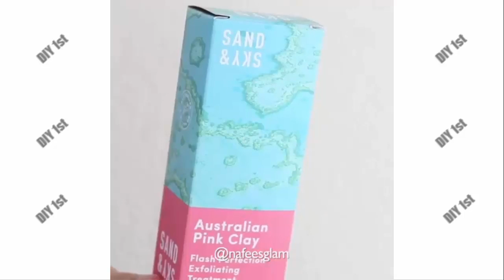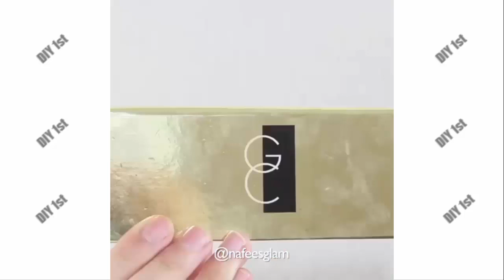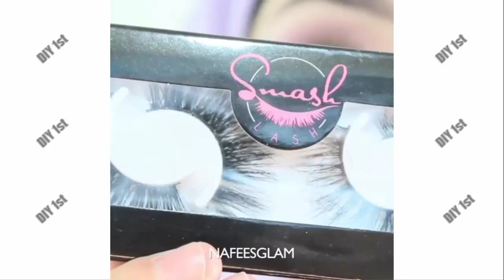Best Makeup Video Tutorial 2019 #2 - DIY 1st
Enjoy New Video Best Makeup Video Tutorial 2019 #2 - DIY 1st